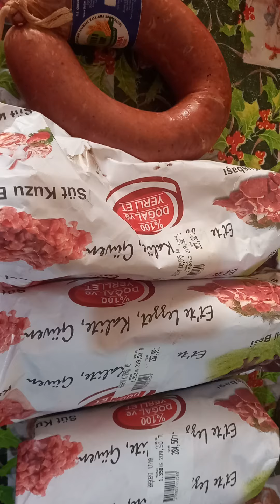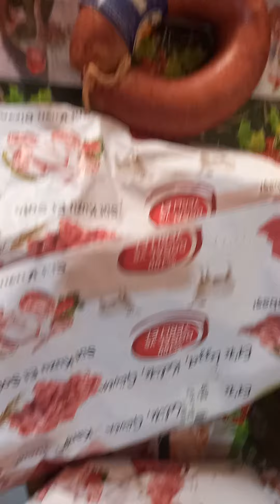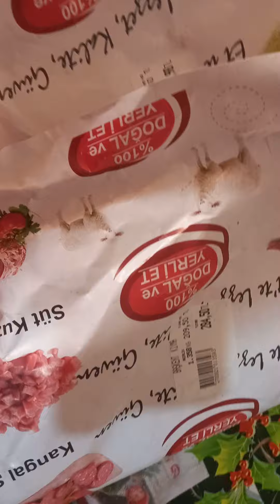МОИ МЯСНЫЕ ПОКУПКИ В АНКАРЕ ЗА 900 ТУРЕЦКИХ ЛИР !